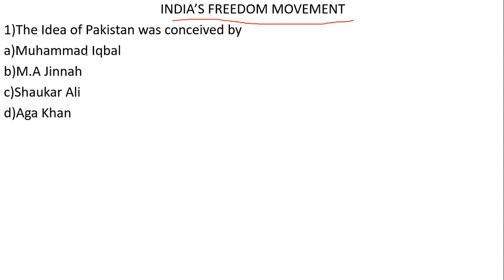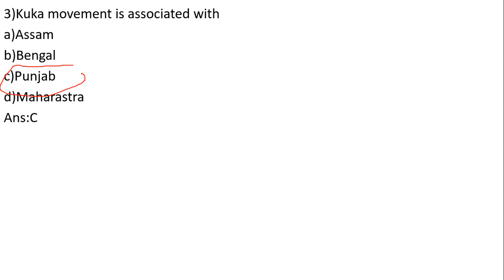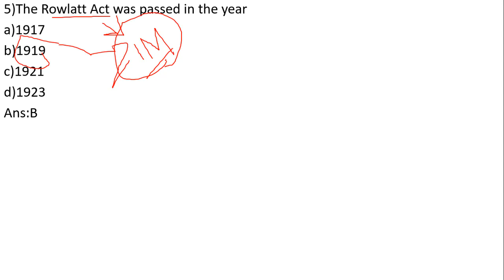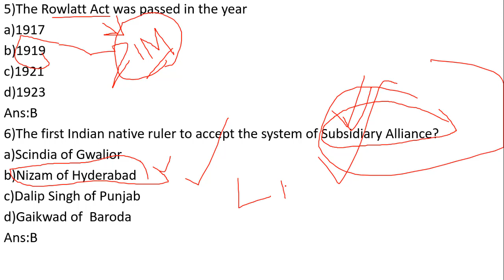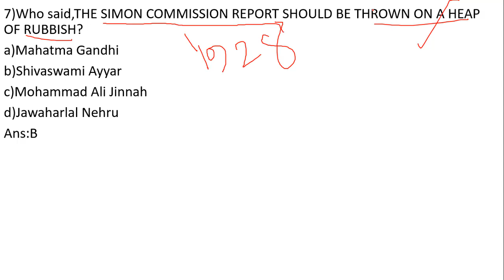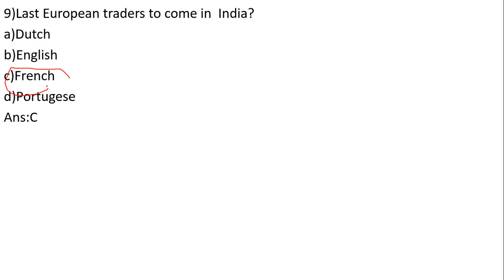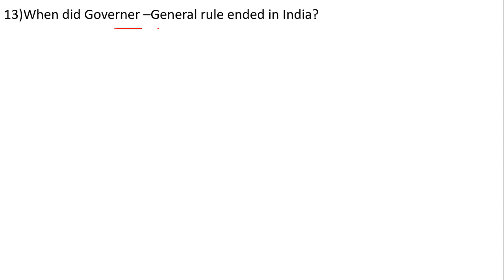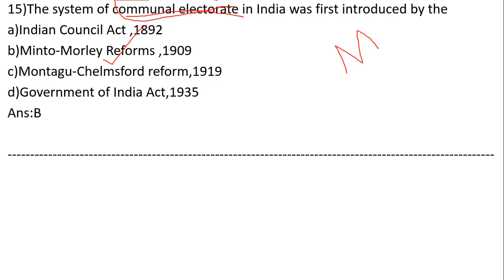Assam Higher Secondary TET 2020/Special classes:1/Paper 2/Top MCQ's/GS and Current affairs paper